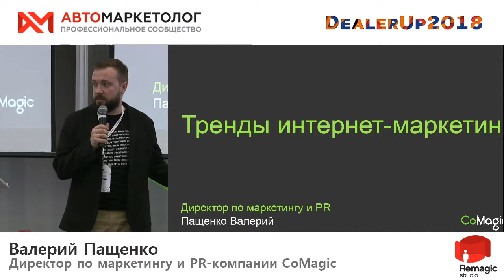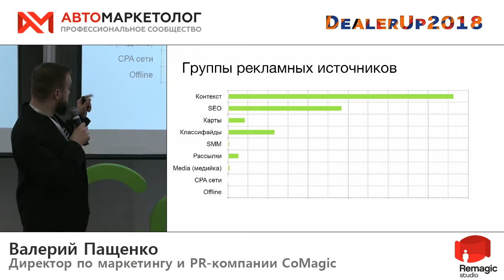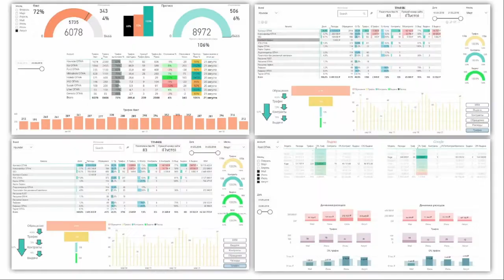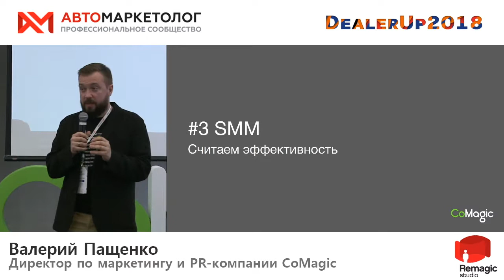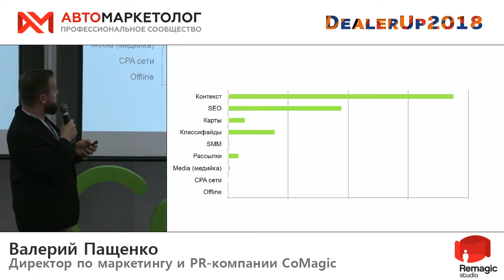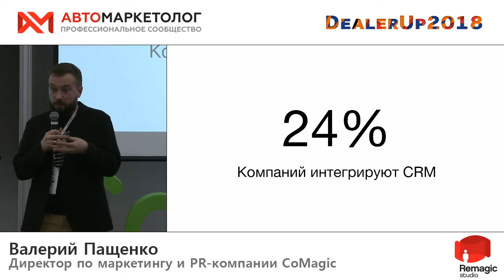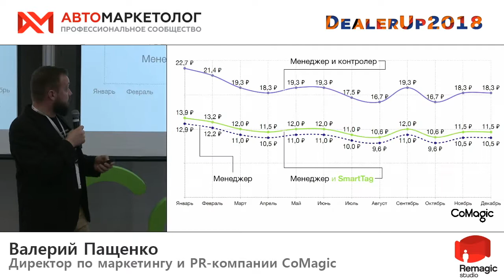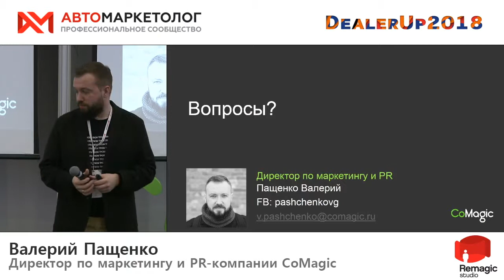Валерий Пащенко, DealerUp2018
Тренды в интернет маркетинге - Валерий Пащенко, Директор по маркетингу и PR компании CoMagic.
DealerUp2018 - Конференция по маркетингу и продажам на автомобильном рынке.